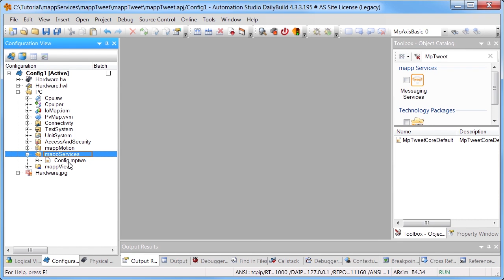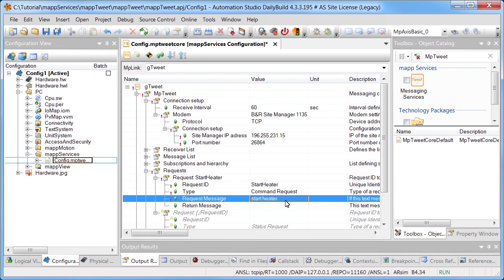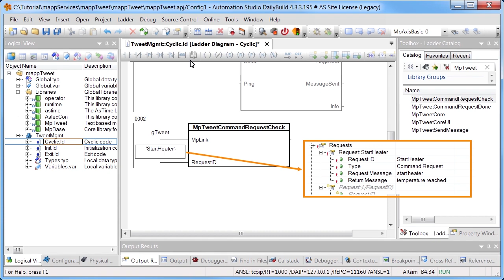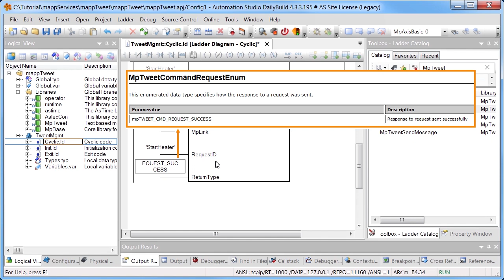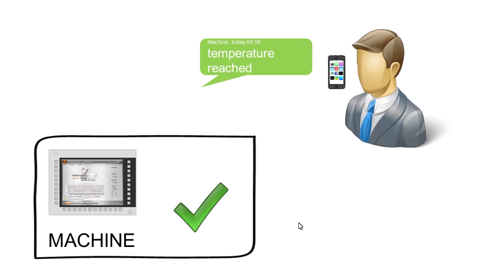mapp Tweet Part 1 - Create a messaging system [sub: EN, DE, PL, RU]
This tutorial explains how to create a messaging system with mapp Tweet.